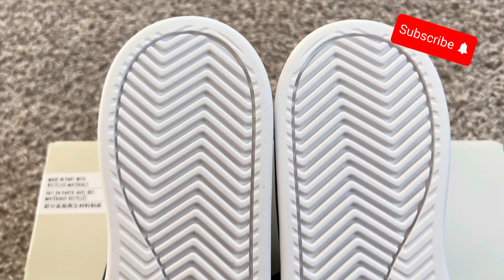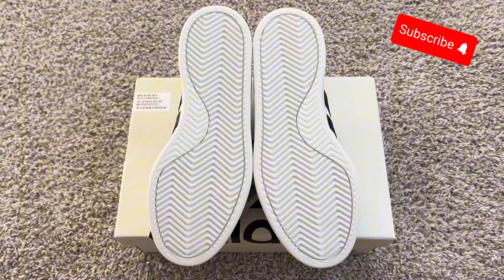Unboxing the Adidas Grand Court Lifestyle Shoes!